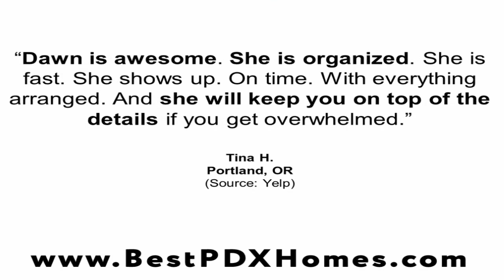Dawn Barry-Griffin - Portlandia Properties, LLC - REVIEWS - Portland, OR Real Estate Agents Reviews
Reviewed: ★★★★★ Dawn Barry-Griffin - Portlandia Properties, LLC is a top reviewed Real Estate Agents in Portland, OR. The video shows some of the excellent reviews and testimonials that have been offered by their happy clients (Real reviews by real customers)

Dawn Barry-Griffin - Portlandia Properties, LLC
3835 NE Hancock St Ste 201
Portland, OR 97212